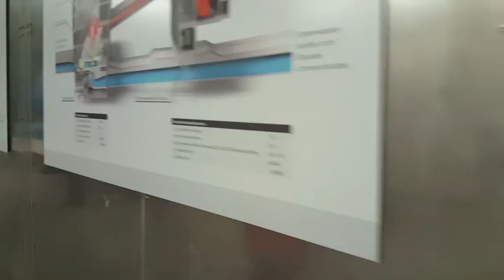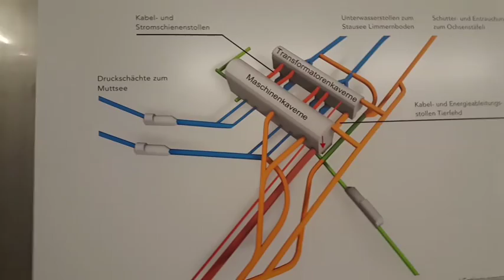Mit dem Bus durch den Stollen (2. Teil)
26. August 2016 / 2. Teil der abenteuerlichen Fahrt mit Besuchern des Pumpspeicherwerk Linthal im Glarnerland, In diesem Video sieht man die Stollenfahrt vom "Ochsenstäfeli"zur "Maschinenkverne" tief im Berg gelegen. Danach die Fahrt vom Maschienenraum der Standseilbahn zurück zum "Kalktrittli".